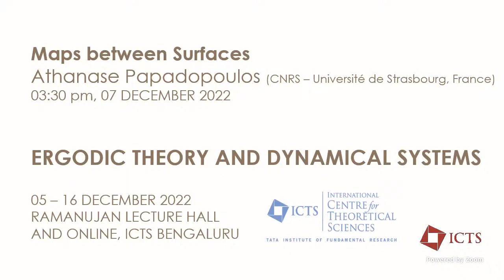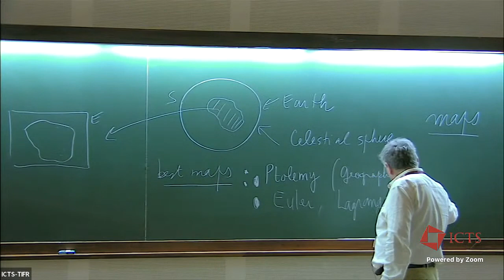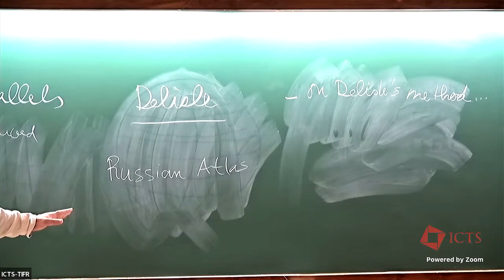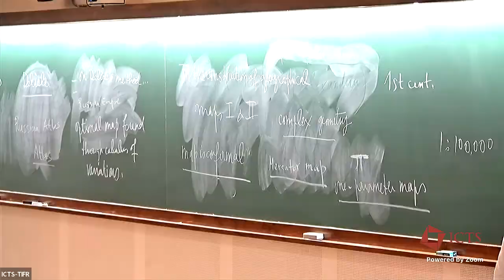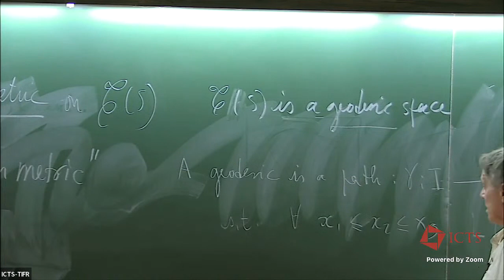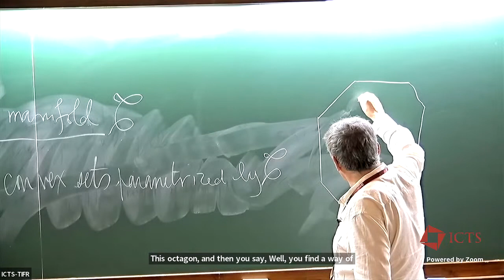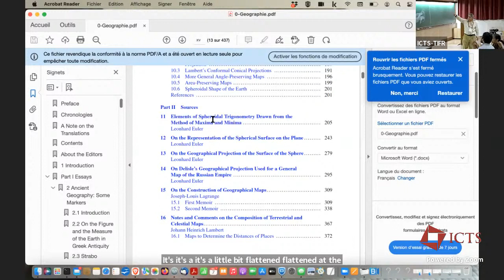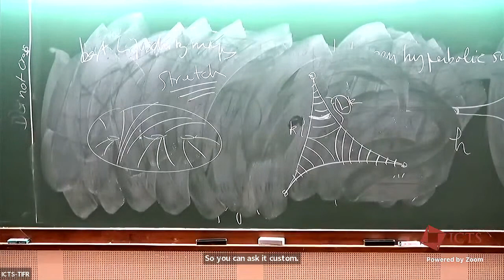Maps between Surfaces by Athanase Papadopoulos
PROGRAM : ERGODIC THEORY AND DYNAMICAL SYSTEMS (HYBRID)

ORGANIZERS : C. S. Aravinda (TIFR-CAM, Bengaluru), Anish Ghosh (TIFR, Mumbai) and Riddhi Shah (JNU, New Delhi)

The programme will have an emphasis on the many recent exciting breakthroughs in the ergodic theory of group actions on homogeneous spaces. This subject, which also goes by the name "homogeneous dynamics" has seen dramatic advances in the last few decades. Homogeneous dynamics comprises the study of group actions on homogeneous spaces of Lie groups. The dynamics of these actions are extremely rich and have surprising connections to diverse parts of mathematics. An early example of such a connection is Margulis's proof of the long standing conjecture of Oppenheim regarding values taken by quadratic forms at integer points. The programme will feature mini courses as well as research level talks exploring recent advances in homogeneous dynamics and their connections to number theory and geometry. India has a strong tradition in this area and the programme will provide an occasion to celebrate the fundamental contributions of S. G. Dani, a pioneer in the subject who turns 75 this year. Young mathematicians, especially those  with an interest in these areas are encouraged to apply.

0:00:00 Maps between Surfaces
0:03:22 Motivation
0:04:14 Maps
0:04:59 Theorem (Menelaus of Alexandria)
0:06:34 Proposition 12 of the Spherics
0:07:34 Best maps:
0:17:43 Delivle
0:21:55 Map is conformal
0:23:15 Complex geometry
0:27:53 Mercator map
0:28:06 One-parameter maps
0:29:19 Minimal stretch maps between hyperbolic surfaces
0:36:19 Thurston metric
0:41:36 Another formula for the distance
0:44:43 Finsler metric
0:51:51 Pictures
1:02:57 Q&A
1:06:32 Wrap Up